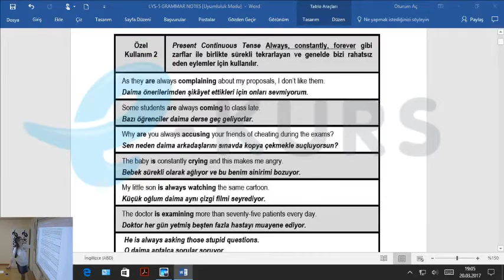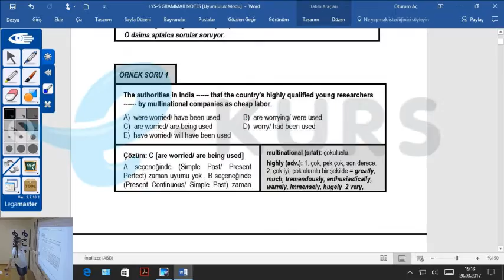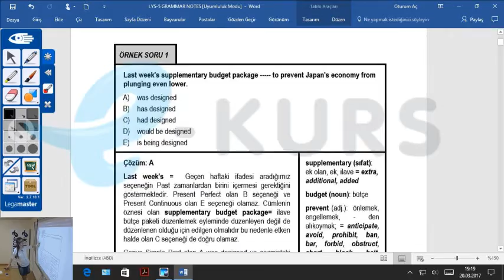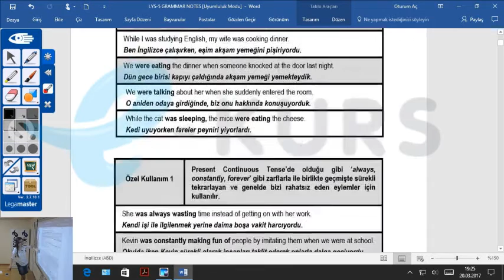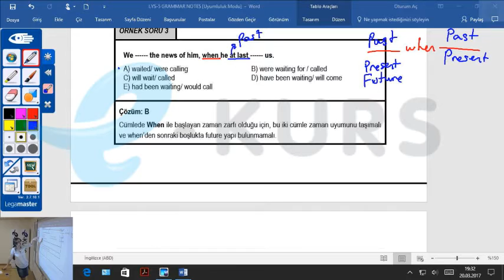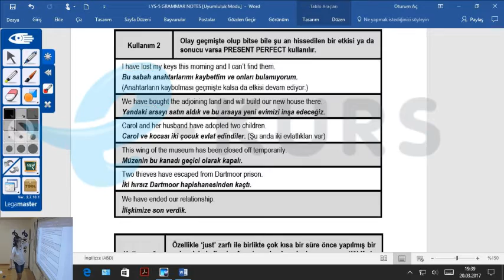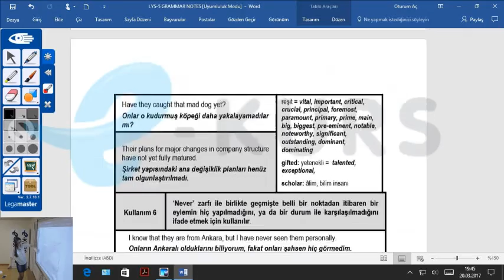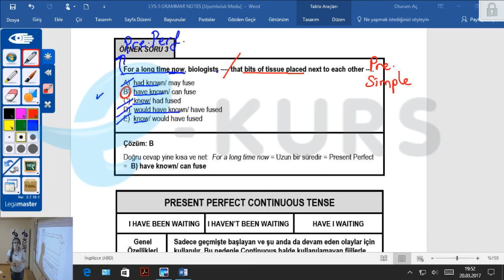LYS - 5 Online Kursu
LYS - 5 Online Kursu Canlı Dersimiz başladı
adresinden ücretsiz üyelik alarak katılabilirsiniz.